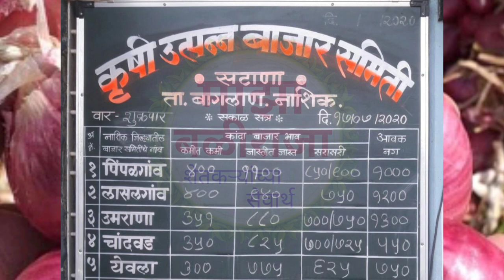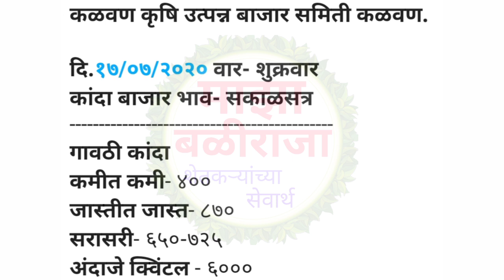17.7.2020 महाराष्ट्रातील मुख्य बाजार समितीचे आजचे कांदा भाव